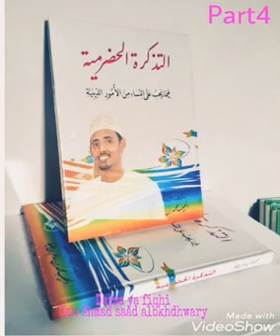PART 4: Darasa La Fiqhi - Tadhkiratul- Hadhramiyah. Ustadh Ahmed Saad Al Bakhdhwary.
Darasa La Fiqhi Kitabu- Tadhkiratul- Hadhramiyah. Fiqhi inayoelezea na kuzungumzia mambo yanayowahusu wanawake wa kiislamu kuhusu  mambo ya Twahara, Hedhi, Nifaas, Swala na mengi yasiyokuwa hayo. Kitabu kimetungwa na Alhabib  Mohammad bin Salim bin Hafidh Al-Alawy Alhadhramy Ashafi3y.